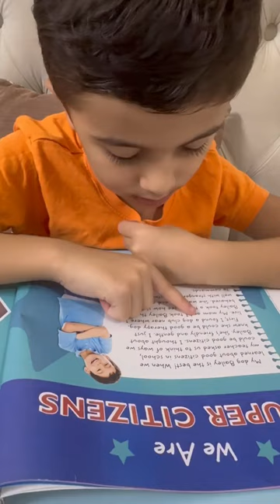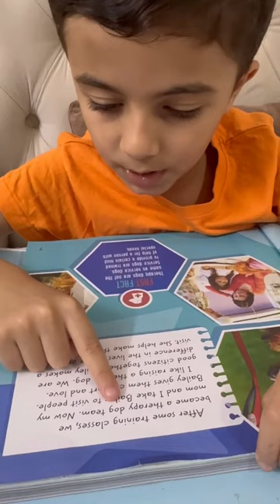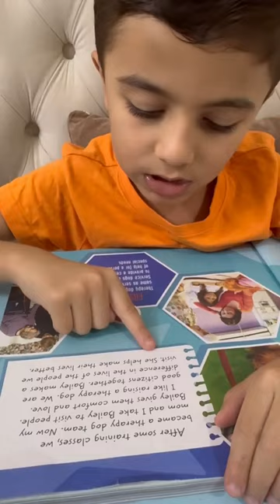Reema_International_School Grade : 2 Pre- Reading Task.